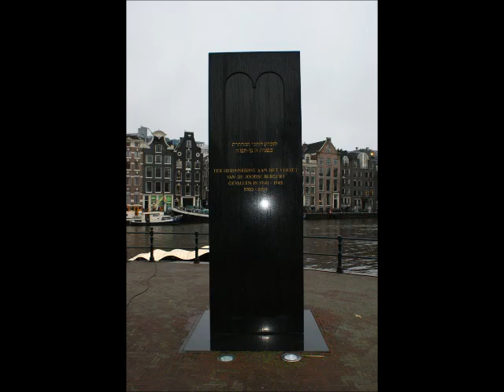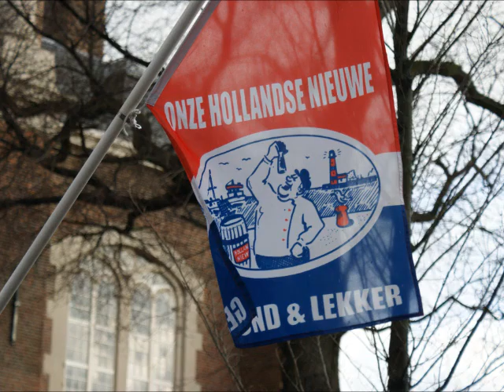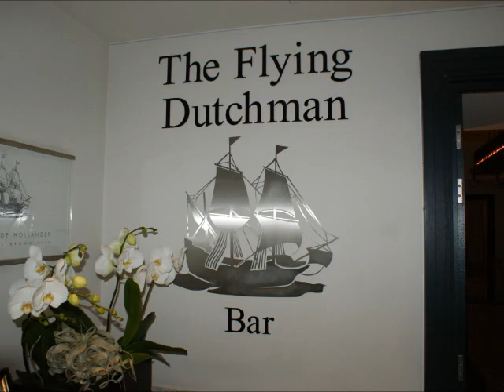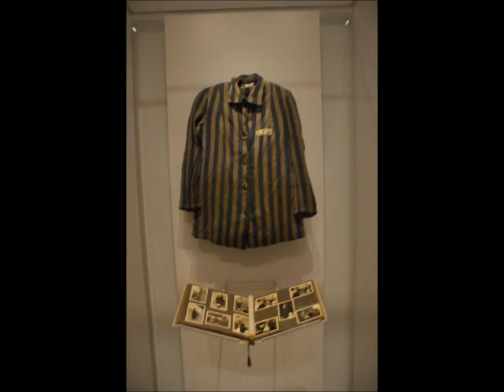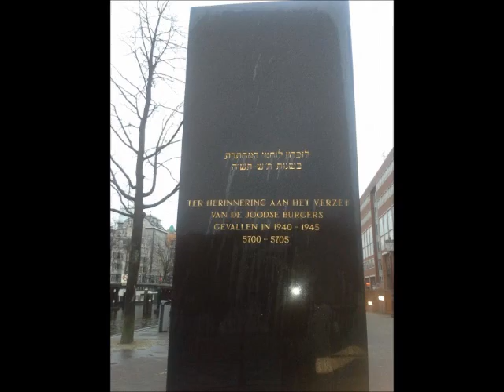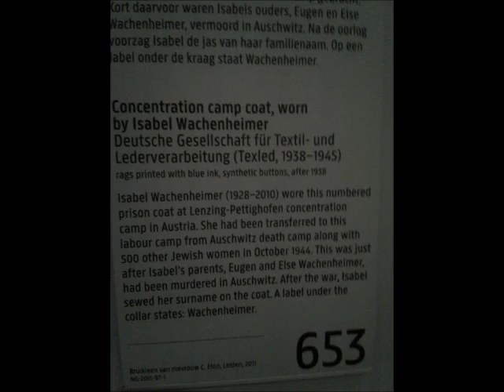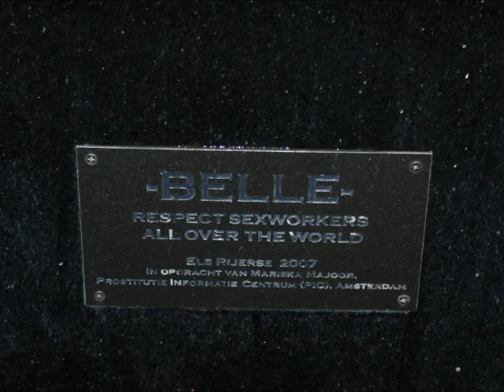AMSTERDAM la séduisante Radio J FM Avril 2016